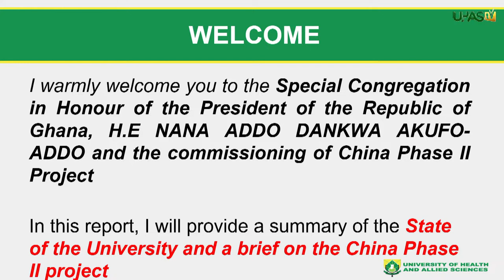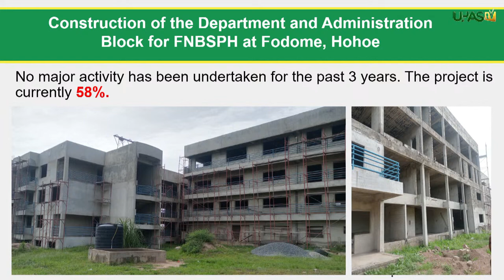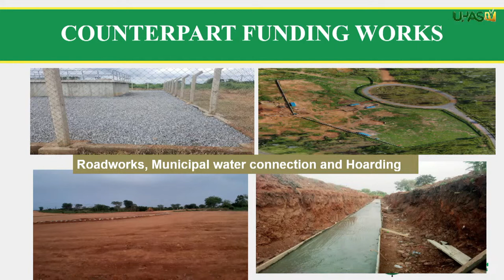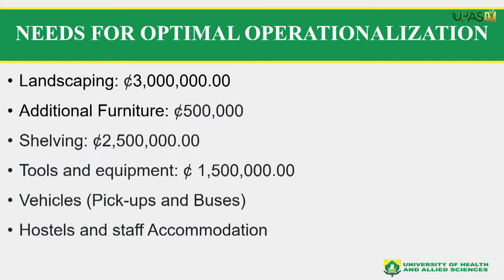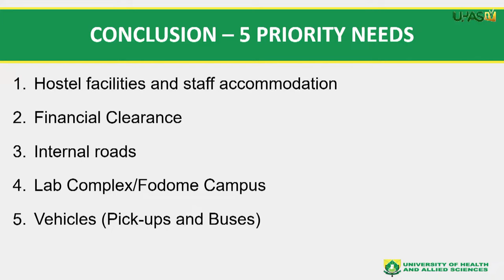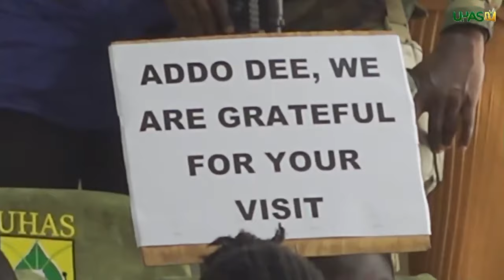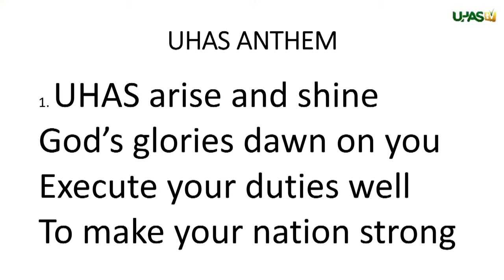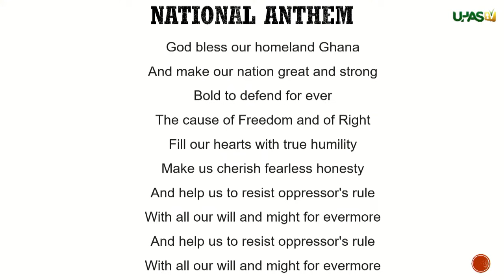SPECIAL CONGREGATION AND COMMISSIONING, JULY 2024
Special Congregation and Commissioning of China Phase II. Cedi Auditorium, UHAS Main Campus.